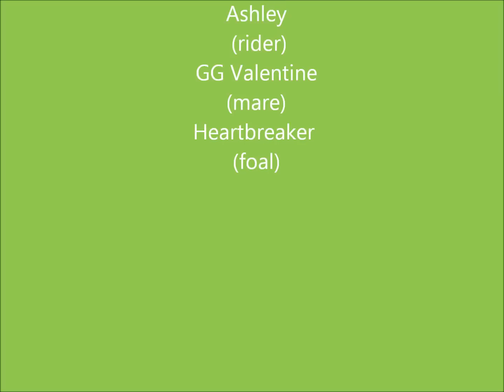Ashley's Ride My First Breyer Stopmotion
My first stopmotion. it consists of like 200 picturs please whatch it is pretty awesome.